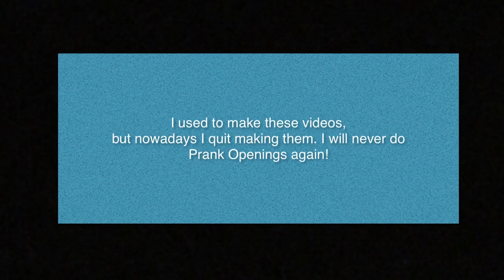MAABF2002 Rants #5: Prank Openings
Next Rant: Pepe Loves Disney Store.